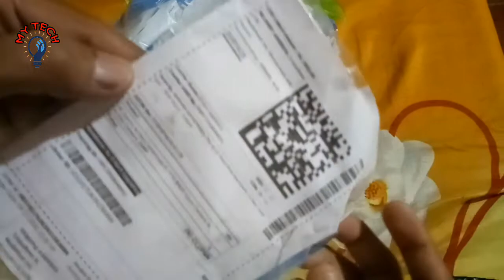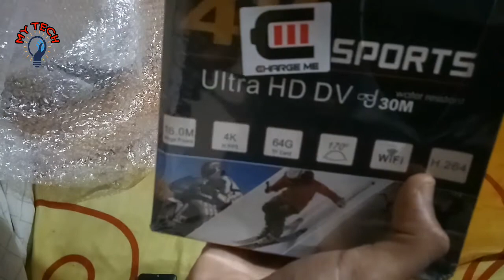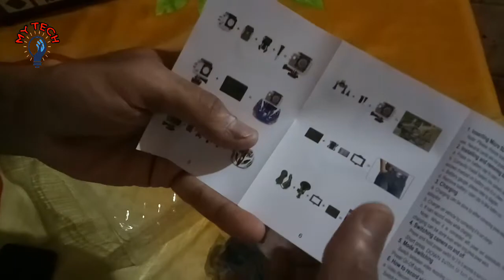4k sports camera-16mp-waterproof (30m)-by nexgadget